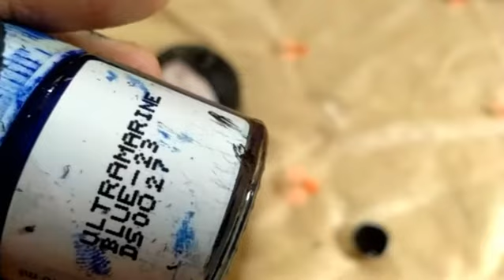ചിരട്ട കൊണ്ട് ഒരു അടിപൊളി doll craft 😍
Doll craft with coconut shell 😍